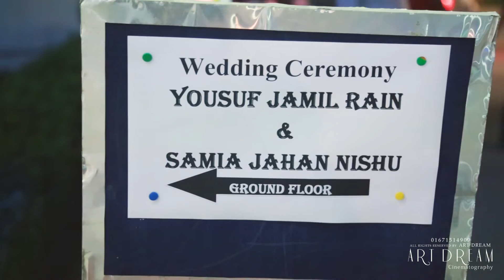Wedding Ceremony of Yousuf Rain & Samina Nisha | Art Dream Cinematography by Neal Hossain